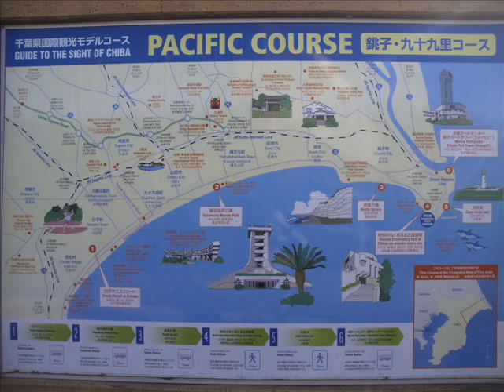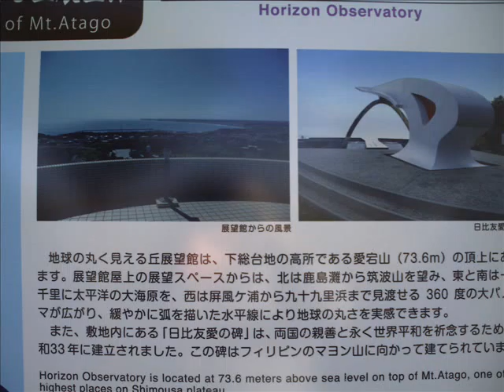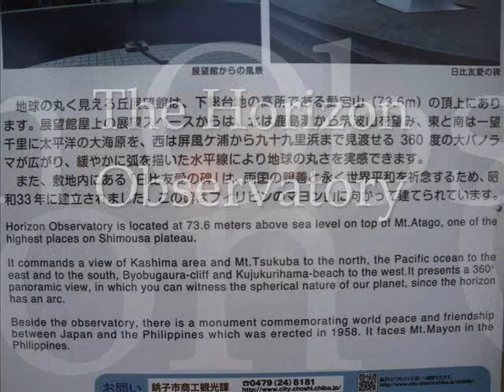Panoramic View of Mt Atago